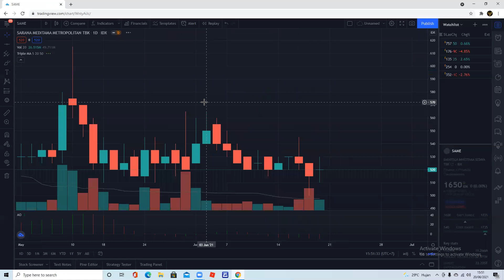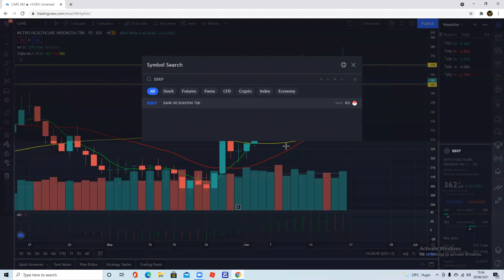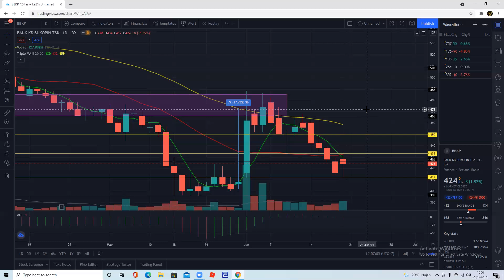Rekomendasi Saham Hari ini 21 Juni 2021 - Saham Saham ini berpontensi naik TINS MPPA DGIK BKSW SRTG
Terima kasih buat Teman Teman yang masih setia di channel Magic Traders. Di Video kali ini kita akan analisa beberapa saham Rekomendasi Saham Hari ini 21 Juni 2021 - Saham Saham ini berpontensi naik TINS MPPA DGIK BKSW SRTG. Enjoyyyy